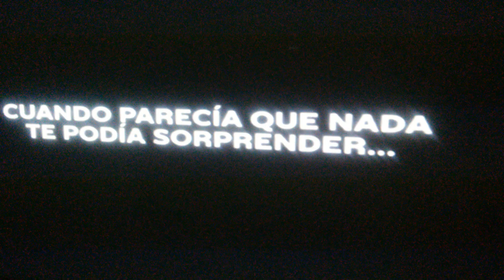Subway Ad (Spanish)